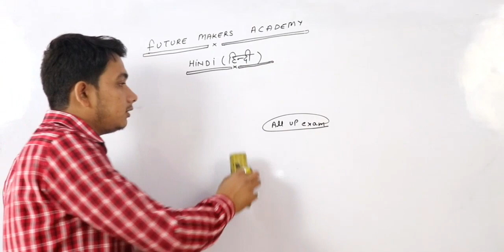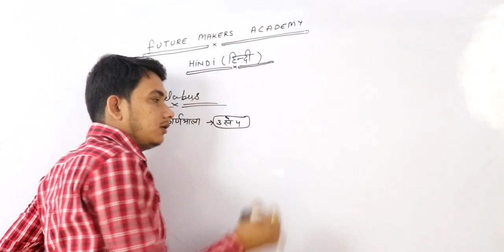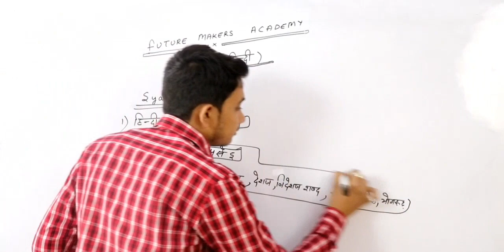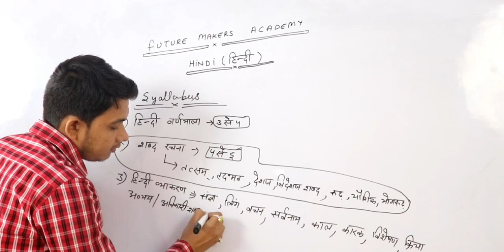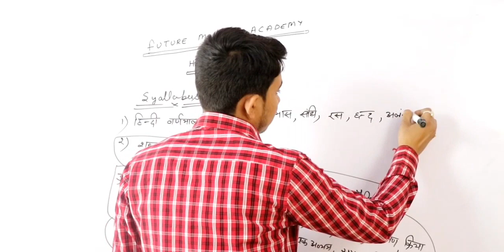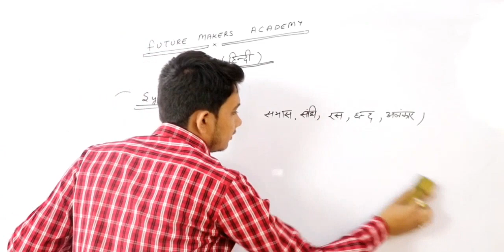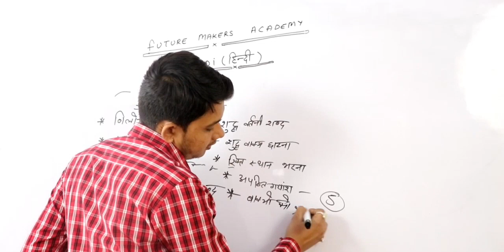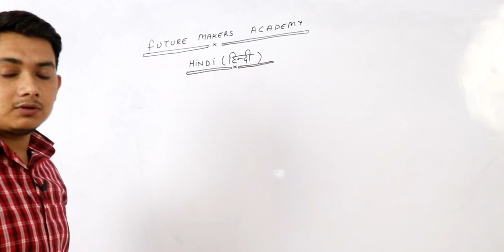Hindi syllabus discussion|| हिंदी syllabus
हिंदी सभी सरकारी नौकरी के लिए।
     उत्तर प्रदेश की सभी भर्ती के लिए  हिंदी ।
Welcome to FUTURE MAKERS ACADEMY.
Here we provide you all  competitive classes for government job exam .
    SSC
BANK
IBPS
RRB RAILWAY
PO
ALL OTHER EXAM .